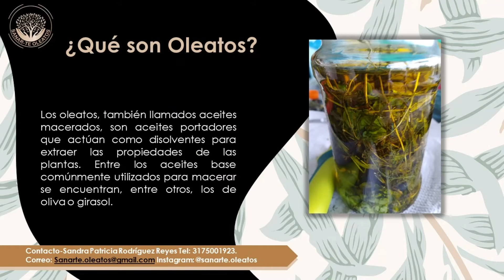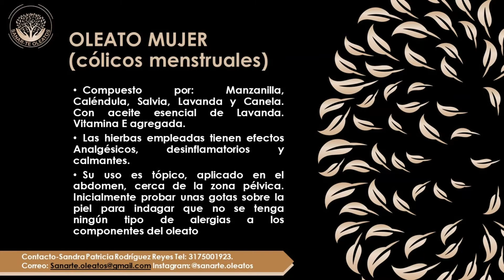Sandra Patricia Rodríguez participante feria emprendimiento 2020B